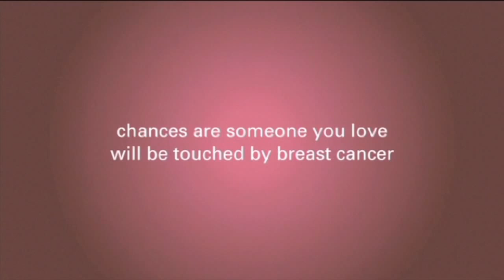Radiation Therapy for Breast Cancer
Radiation therapy is a common treatment for breast cancer patients. Dr. Harness explains how radiation therapy is administered.